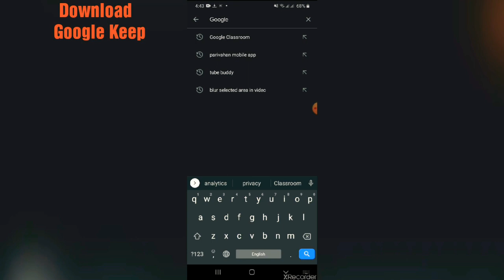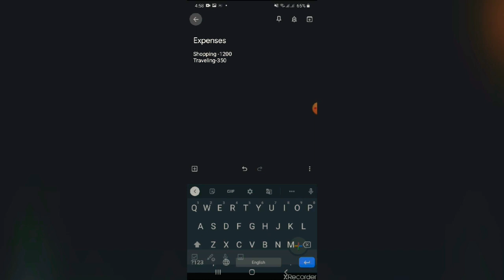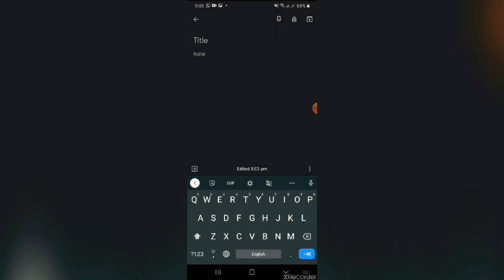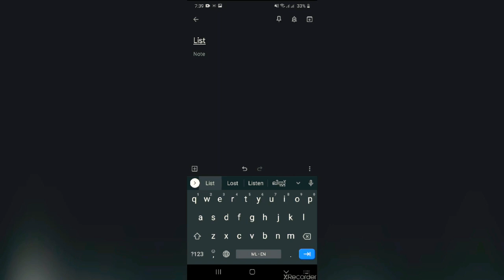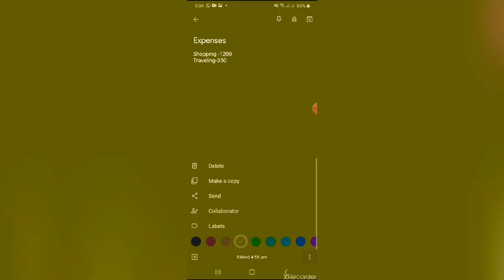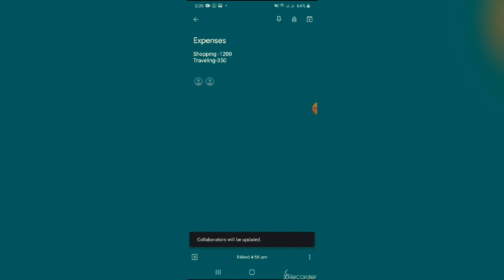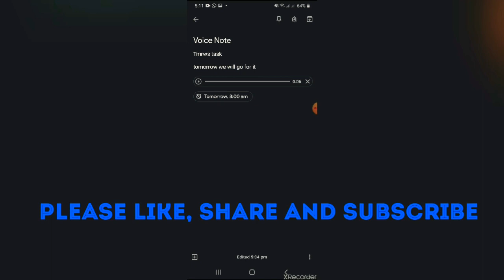ഇനി ഒന്നും മറന്നു പോകില്ല എല്ലാം നോട്ട് ചെയ്ത് വയ്ക്കാം|Google Keep Application Malayalam|Tech Bytes